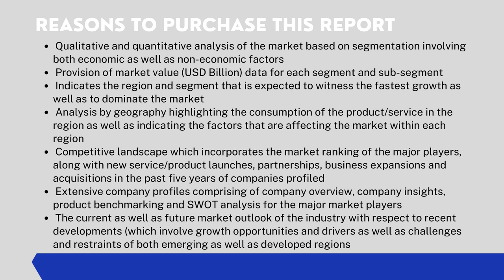Top 10 Company In Parking Management System Market Size And Forecast- Verified Market Reports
Parking Management System Market is growing at a faster pace with substantial growth rates over the last few years and is estimated that the market will grow significantly in the forecasted period i.e. 2021 to 2028.

𝐁𝐲 𝐏𝐫𝐨𝐝𝐮𝐜𝐭:-
• On-road
• Off-road
𝐁𝐲 𝐀𝐩𝐩𝐥𝐢𝐜𝐚𝐭𝐢𝐨𝐧:-
• Parking Guidence
• Tolling System

𝐊𝐞𝐲 𝐏𝐥𝐚𝐲𝐞𝐫𝐬
• 3M
• Kapsch Group
• SWARCO
• Siemens
• Amano
• Q-Free ASA
• Thales
• Tyco
• Xerox
• Cubic Corporation
• Integrapark, LLC
• Imtech
• EDC Group
• JIESHUN
• FUJICA SYSTEM
• DASHOU-TISHOU
• KEYTOP PARKING INC
• SHENCHUANG Fittings Factory
• CarSafe
• OPEN